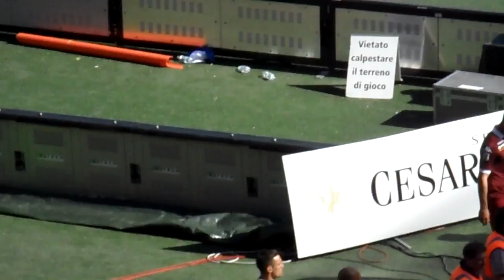Torino fc - parma 1-1 applausi a fine partita dai tifosi granata